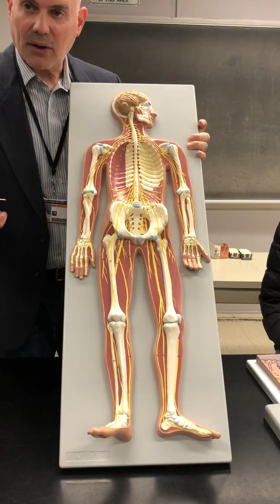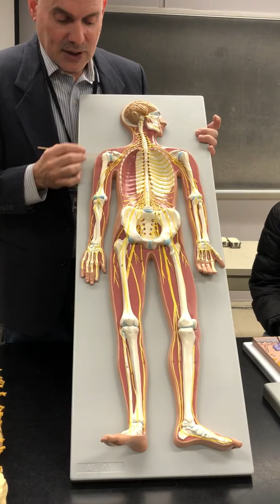Nervous System with Dr Masi